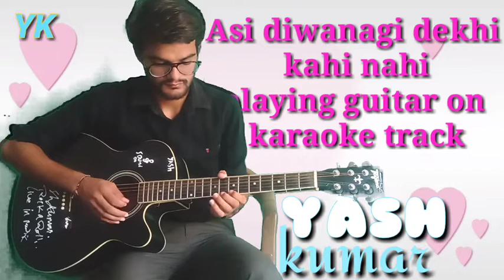Esi diwangi play on guitar by yshkumar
Yash kumar